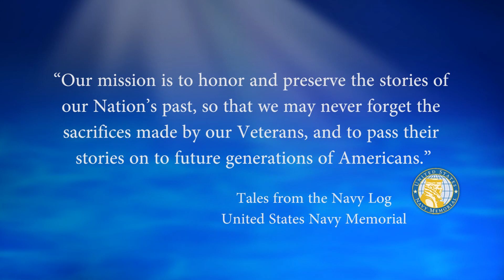USNM Interview of Richard Pees Part One Service on the USS Tripoli as a Gunnery Officer